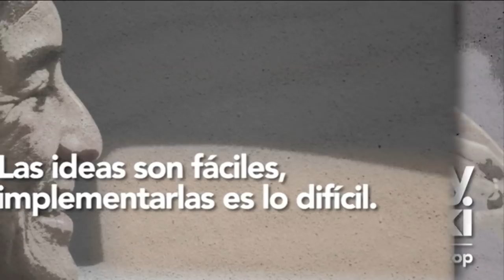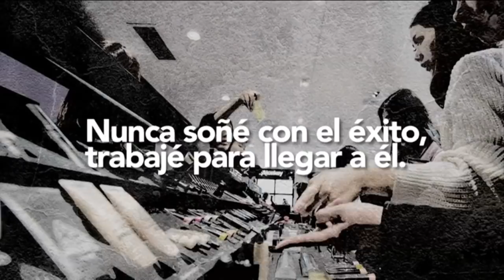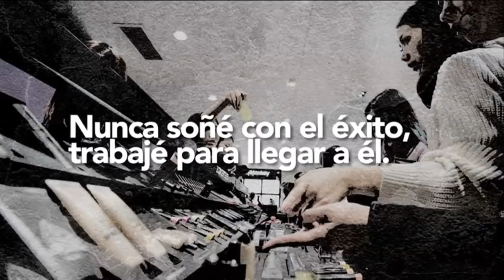Al Cierre: México y Canadá, optimistas con TLCAN